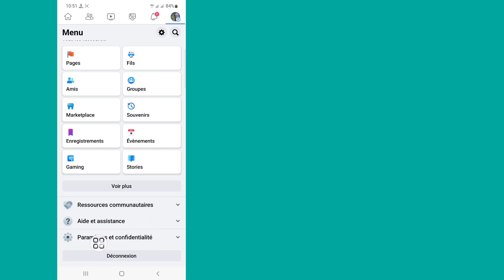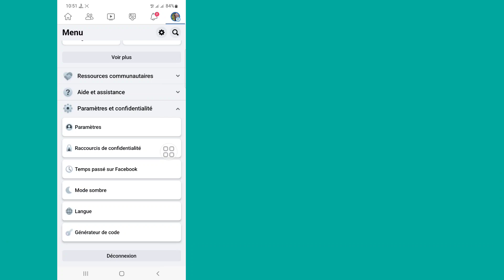Comment supprimer les suggestions pour vous sur Facebook (2022)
Dans cette vidéo, je vais vous montrer comment supprimer les suggestions pour vous sur Facebook. c'est une méthode très facile et simple. regardez cette vidéo et apprenez comment supprimer les suggestions pour vous sur Facebook .

Republish it.